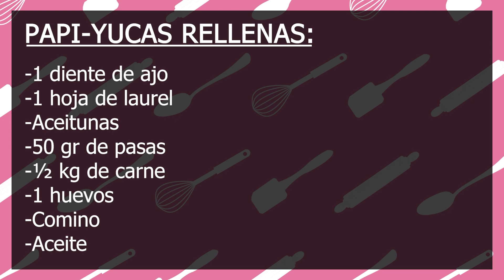🤩Riquísimas papi-yucas rellenas de carne 😋 - Con Ysabel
Hola todos, sean bienvenidos a un nuevo video en su canal con Ysabel.
Hoy les traemos una receta para los amantes de la papa rellena y la yuca rellena ; una fusión que es la papi-yuca rellena de carne.

Para que su papa con yuca les quede concisa; no olviden respetar las proporciones de la receta; que es mezclar el 40% de la yuca batida con el 60% de papa batida para hacer el total 🥰.

INGREDIENTES:
-40% de yuca batida
-60% de papa batida
-1 cucharada de pasta de tomate
-1 cucharada de ají especial
-Harina
-1 cebolla mediana
-1 tomate pequeño
-2 huevos duros/cocidos
-1 diente de ajo
-1 hoja de laurel
-Aceitunas
-50 gr de pasas
-½ kg de carne
-1 huevos
-Comino
-Aceite
-Perejil
-Pimienta
-Sal

Cualquier duda sobre la preparación, déjenla en la sección de comentarios.

SEGMENTOS:

00:00 Introducción
00:11 Ingredientes
01:27 Preparación de la salsa
07:49 Recomendación
08:08 Resultado final